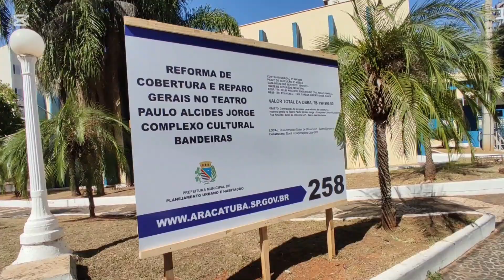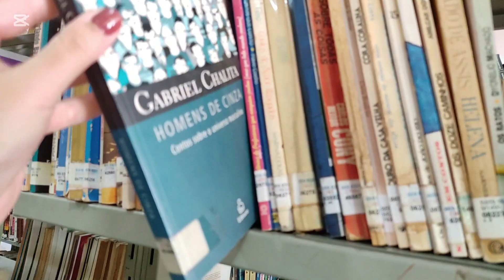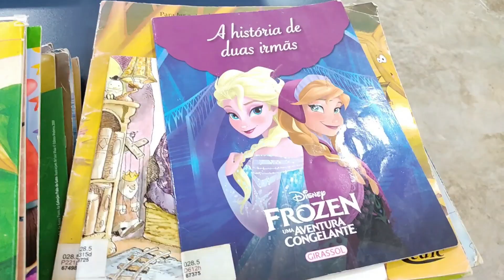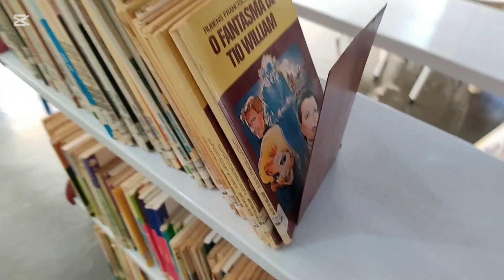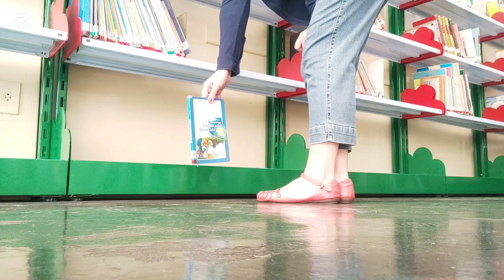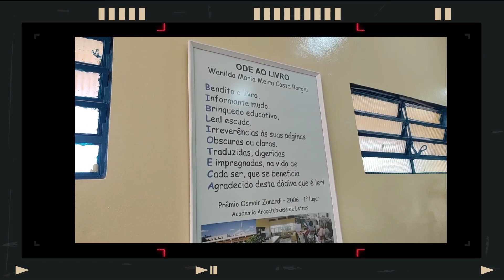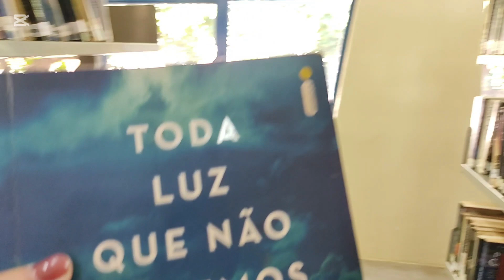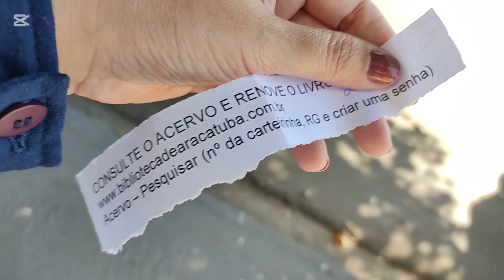Visitei a Biblioteca Municipal da minha cidade. Passei tempo de qualidade num ambiente aconchegante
Hoje vamos visitar a Biblioteca Municipal da minha cidade de Araçatuba, aqui no interior do estado de São Paulo. A Biblioteca foi reformada e ficou uma graça com ambientes bem utilizados, espaços aconchegantes e bem acolhedores. Há várias estantes repletas de livros para todos os gostos.

Oi, gente! Aqui é a Fer Sugano.
Tudo bem?

Enquanto resenho um pouco, nós conversamos e refletirmos. Tá bom?

🤗 MOMENTO ABRAÇO para aquelas pessoas que amam livros!

Já conhece este livro?

= Conheça também o trabalho dos artistas da Associação dos Pintores com a Boca e os Pés: (cartões lindíssimos!)
(não ganho nada para divulgar. É que as pinturas são lindas mesmo!)

Ahhh, agora para quem quiser (inscritos ou editoras) me enviar algo da minha Wishlist de LIvros ) ou qualquer outra coisa, o endereço é este: Rua Tupinambás, 20 - São João, Araçatuba - SP, 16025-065 (Loja MH Informática do meu esposo) Super abraço!

Fer Sugano 💜

Músicas do Youtube:
protegidas por Direitos Autorais.